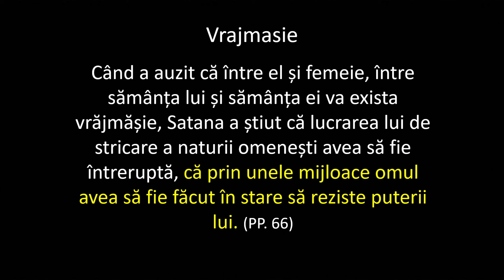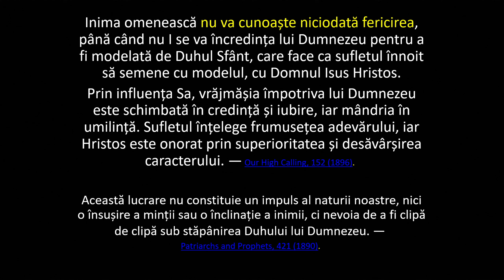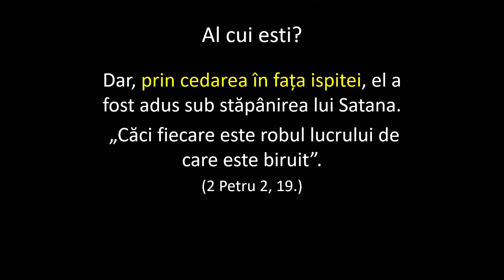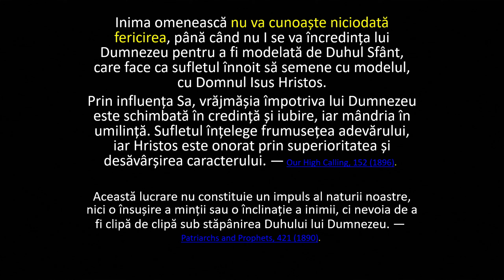"Duhul Sfânt I: Istoria vrăjmășiei" – Pastor Valentin Dănăiață